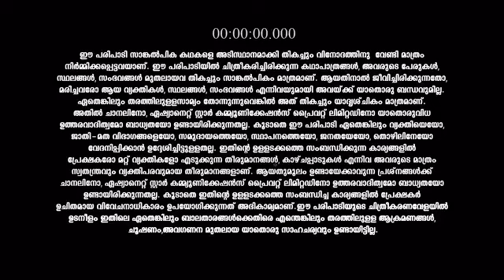Thoovalsparsham_S1_E263_EPISODE_Reference_only.mp4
anti-piracy upload Thoovalsparsham_S1_E263_EPISODE_Reference_only.mp4